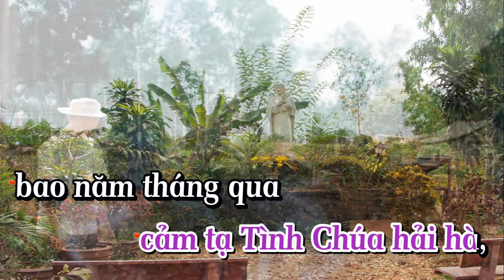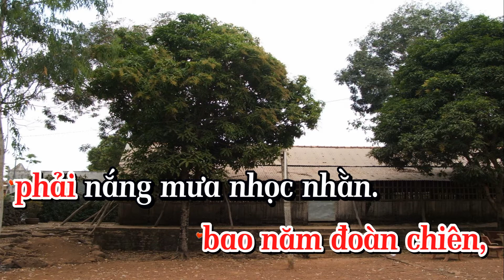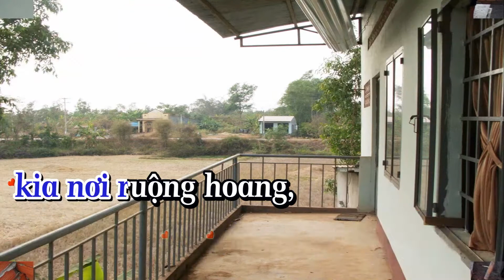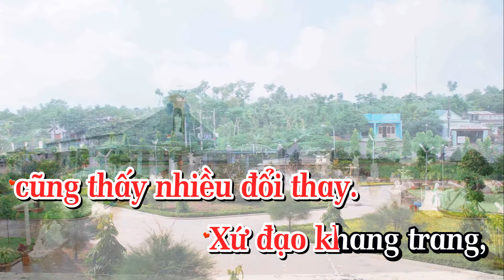KARAOKE - GIA TÔN DÂNG LỜI CẢM TẠ - TB : PHI NGUYỄN, DIỆU HIỀN, TỐP CA - ST : LM. NGUYÊN LỄ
❤️ Ca khúc: KARAOKE - GIA TÔN DÂNG LỜI CẢM TẠ
🎹 Sáng tác: Lm Nguyên Lễ
🎤 Trình bày: PHI NGUYỄN, DIỆU HIỀN, TỐP CA
📀 Video karaoke : LM. NGUYÊN LỄ
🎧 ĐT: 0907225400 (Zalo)